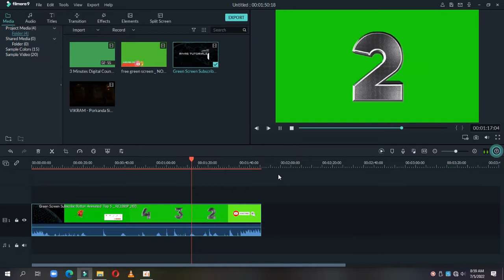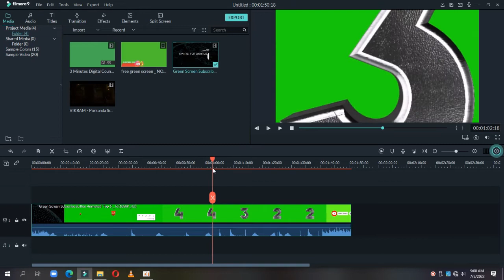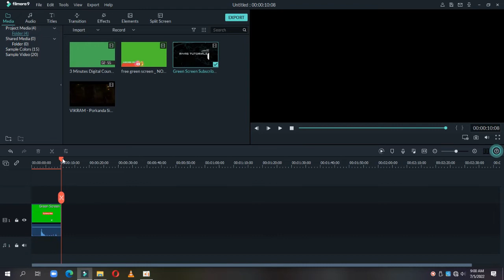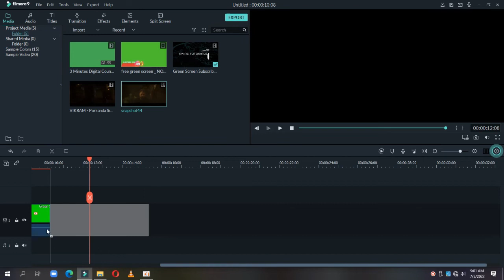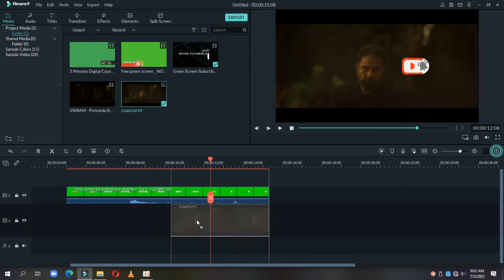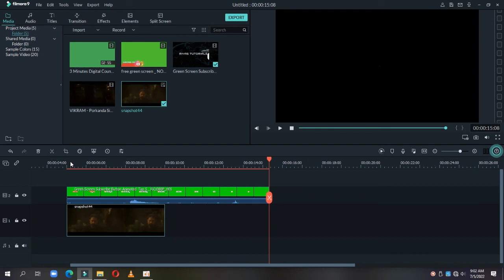How To Remove Green screan on Filmora in Tamil